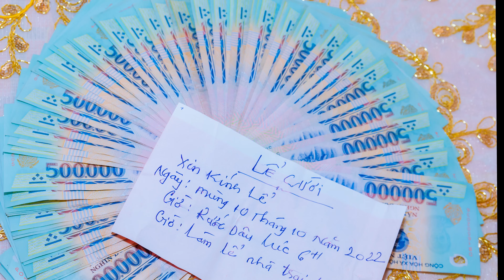Lễ Đính Hôn Thanh Hương & Hoàng Sơn 29.05.2022 photo by Văn Móm